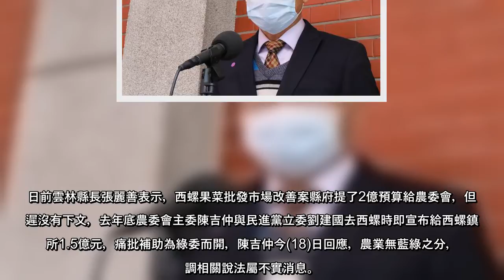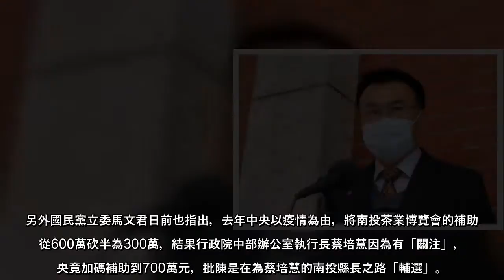日前雲林縣長張麗善表示，西螺果菜批發市場改善案縣府提了2億預算給農委會，但遲遲沒有下文，去年底農委會主委陳吉仲與民進黨立委劉建國去西螺時即宣布給西螺鎮公所1.5億元，痛批補助為綠委而開，陳吉仲今(18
日前雲林縣長張麗善表示，西螺果菜批發市場改善案縣府提了2億預算給農委會，但遲遲沒有下文，去年底農委會主委陳吉仲與民進黨立委劉建國去西螺時即宣布給西螺鎮公所1.5億元，痛批補助為綠委而開，陳吉仲今(18)日回應，農業無藍綠之分，強調相關說法屬不實消息。
立法院經濟委員會今日審查110年度農委會主管、非營業部分算案，包括農業作業基金、農田水利事業作業基金、農業特別收入基金及農民退休基金等。
陳吉仲會前媒體聯訪被問到，雲林縣長張麗善日前說，西螺果菜批發市場的改善預算提給農委會卻遲遲沒有下文，結果立委劉建國去的時候就直接給1.5億，痛批陳「偏心」、「縣府成了農委會的絕緣體」。
陳吉仲表示，相關說法屬不實的消息，農業沒有分藍綠，農業完全不受政治影響，從宜蘭縣的綠博、台中市花燈節的補助，以及南投縣的農業博覽會，甚至上周五嘉義市長黃敏惠與王美惠立委都有共同參與的嘉義市肉品市場改建案，農委會都有全力支持。
陳吉仲說，西螺果菜批發市場屬西螺鎮公所，勢必要透過雲林縣政府，但是許多設備提升兼改善等都還在規劃中，沒有所謂的政治人物要求配合與答應，西螺果菜批發市場是全台灣最重要的蔬菜產地市場，只要有提出的改善是正面的絕對會全力協助。
另外國民黨立委馬文君日前也指出，去年中央以疫情為由，將南投茶業博覽會的補助款從600萬砍半為300萬，結果行政院中部辦公室執行長蔡培慧因為有「關注」，中央竟加碼補助到700萬元，批陳是在為蔡培慧的南投縣長之路「輔選」。
陳吉仲指出，去年受疫情影響，茶業博覽會可能面臨要不要繼續舉辦的問題，「但因為國內疫情控制的很好，當然要加碼來補助啊。」
資源太偏袒 張麗善叫戰陳吉仲 長榮集團「股王」竟不是海運 而是這檔跨足興櫃股票
(中時 )